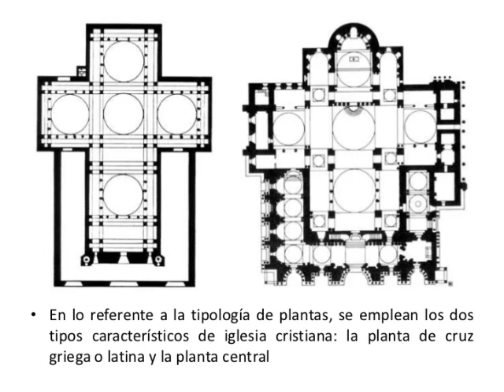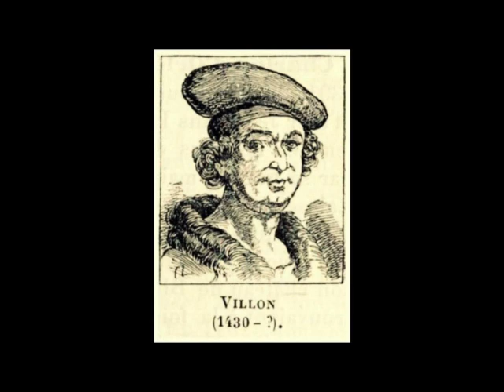9 - La iglesia militante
Comentarios sobre el llamado estilo Normando en Inglaterra y Románico  en el continente europero.